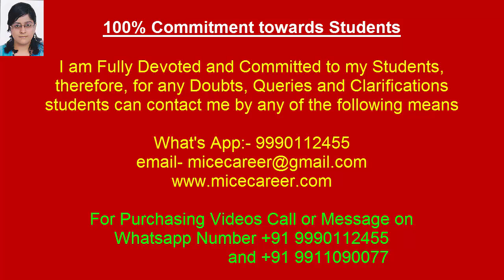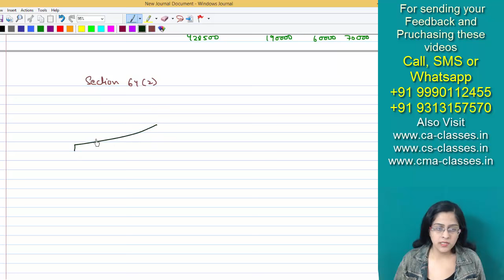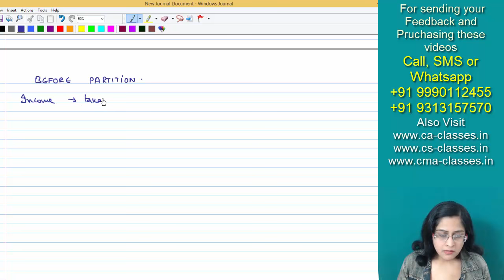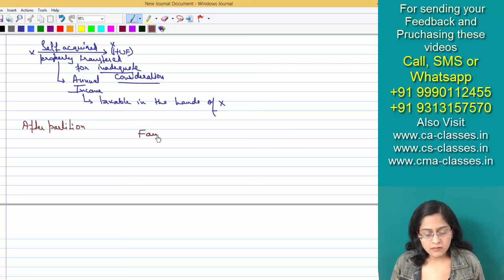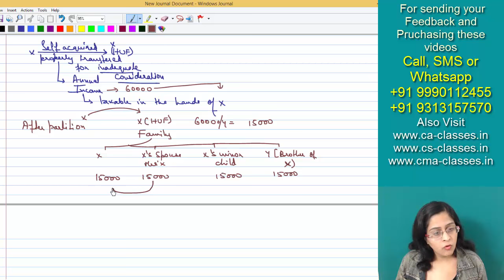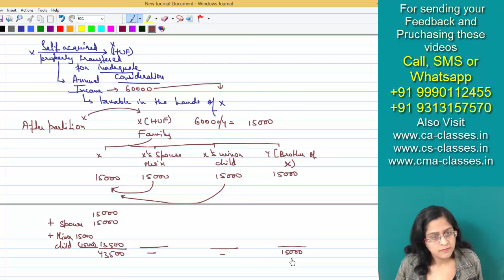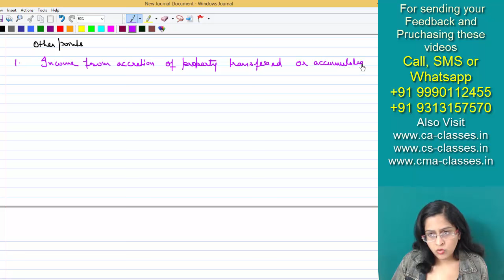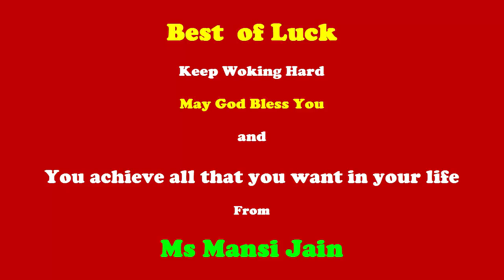Clubbing Of income. Video Lectures For Income Tax. AY 2016-17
Subject: Income Tax For AY 2016-17
Topic: Clubbing Of Income
Sub-Topic: Section 64(2) Income from self-acquired property converted to joint family property
Faculty : Mansi Jain

CA CS CMA Video Classes Satellite online Classes video lectures and online Satellite Lectures by Mansi Jain

Purchase FULL Set of DVDs which Contain VERY VERY VERY VERY. LARGE NUMBER OF SOLVED QUESTION VIDEOS along with Ebook.

All This is MUCH MUCH MUCH BETTER than FACE to FACE Classes.

For Details
1. Mail  to